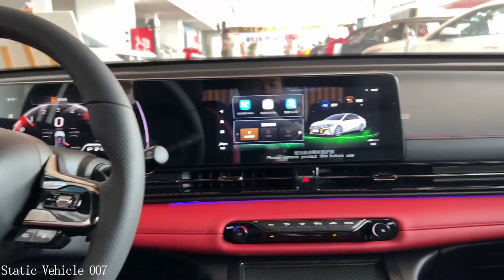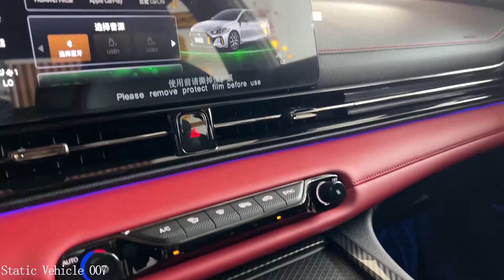New GAC Trumpchi Empow - all-round real shot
hello buddy
I'll be sharing car videos here from time to time
Let many friends see my video
Feel the fun and passion brought by the car without leaving home